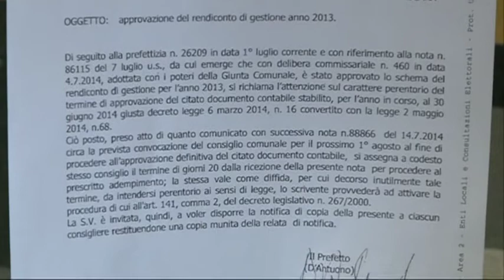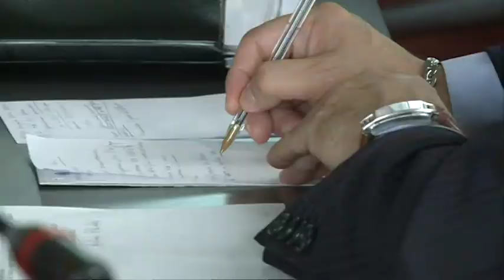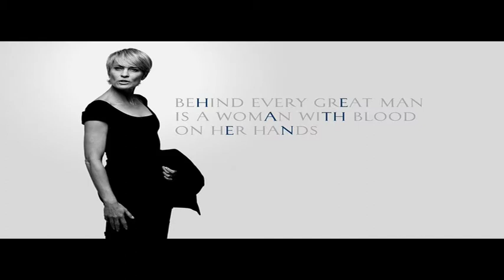Pescara. Approvazione bilancio, è ultimatum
Consiglio comunale a Pescara incentrato sull'approvazione del bilancio 2013. La scadenza è stata fissata per oggi su espressa richiesta del prefetto. La polemica sui buchi in bilancio perà causa ancora ritardi